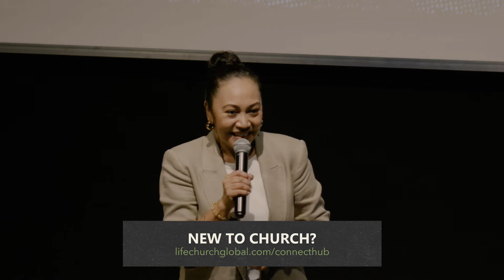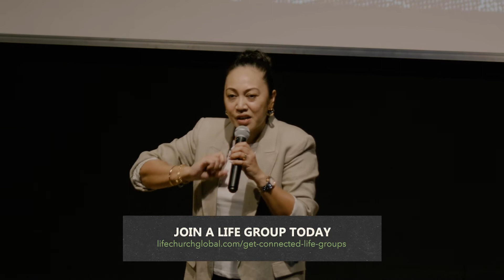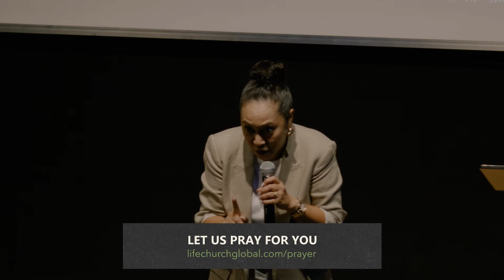Culture & Testimonies | The Reality of God | Pastor Kelcey Besterwitch | Life Church Global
This week, our lead Pastor Kelcey Besterwitch declares a shift in our hearts, lives and community. She challenges us to shake loose the things that prevented us from experiencing the presence of God.

00:00 Freedom
03:25 Shift of Circumstances / Situations
08:40 2 Corinthians 3 verse 16
12:20 Rise Above
17:17 Restoration of Finances
20:51 Clean Conscience
25:26 Healing from Depression and Divine Provision
29:20 Call to be Part of God's Family

If you’re new to our church, we’d love to get to know you through our Connect Hub

Prayer Requests & Testimonies:
Send us your prayer requests and testimonies so we can pray and celebrate together:

Decided To Believe in Jesus:
If you made a decision to believe in Jesus today, let us know. We'd love to connect you with one of our team.